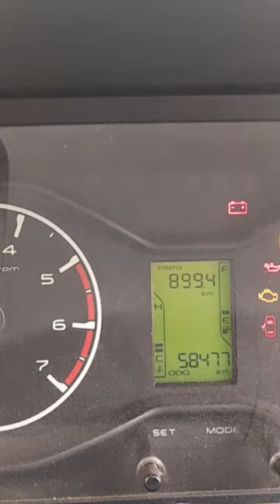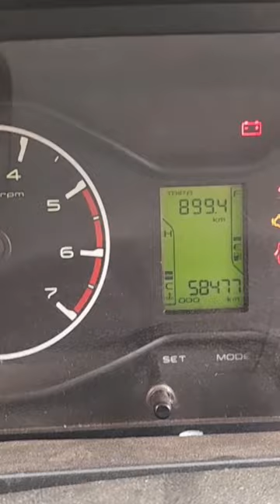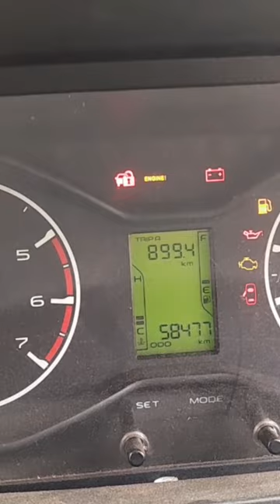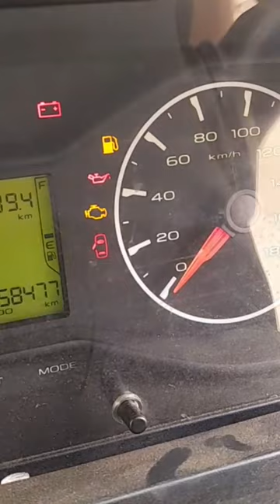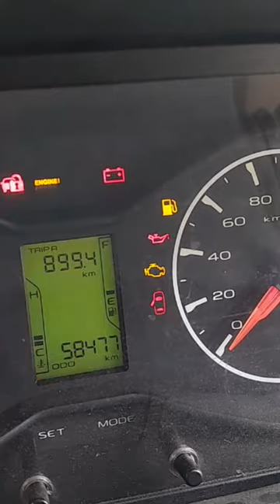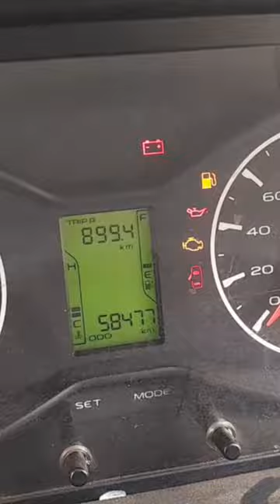Mahindra Scorpio immobilizer /EMS system lock # video